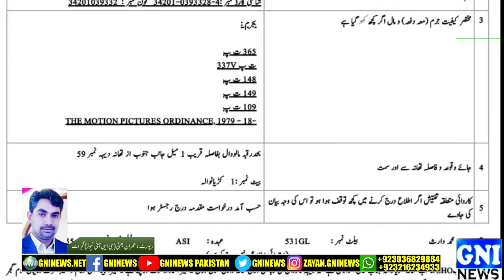نوجوان پر رات بھر تشدد سر اور چہرے کے بال مونڈ دیئے نازیبا ویڈیوز بناتے رہے، مقدمہ درج